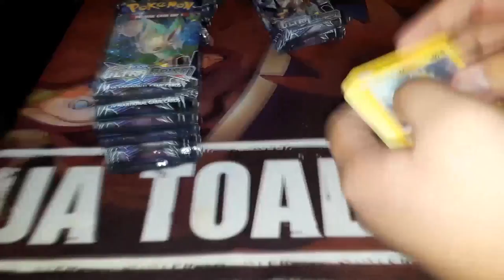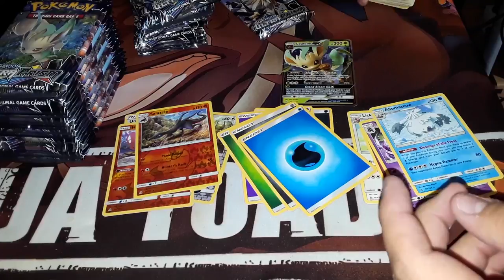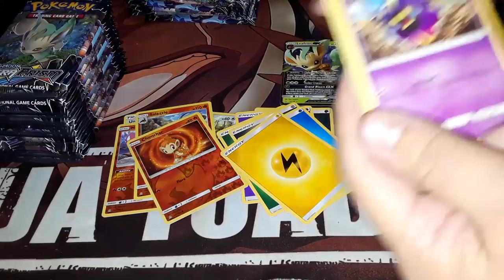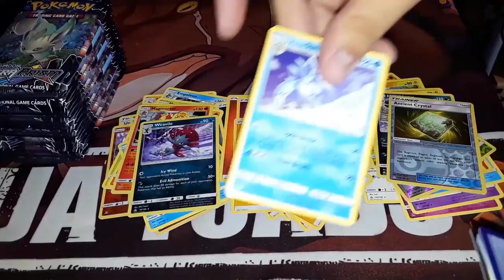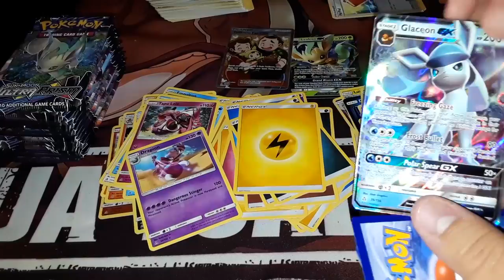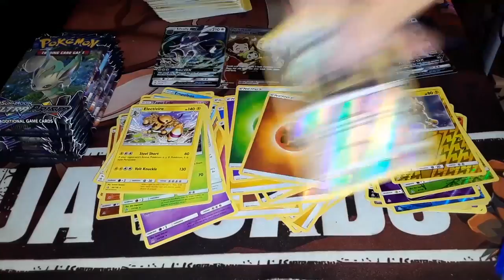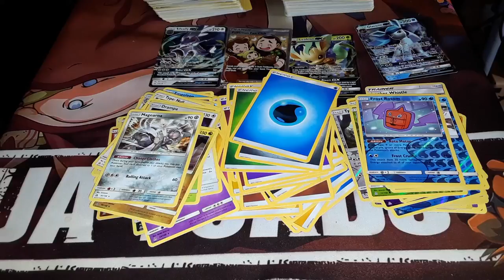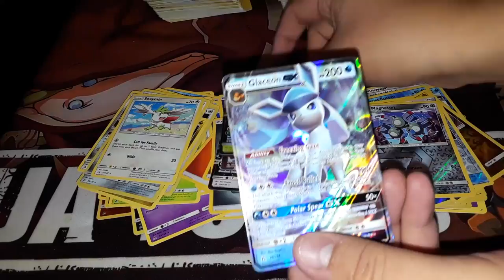Pokemon Ultra Prism Sun & Moon Booster Box Opening!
follow to see when I stream!